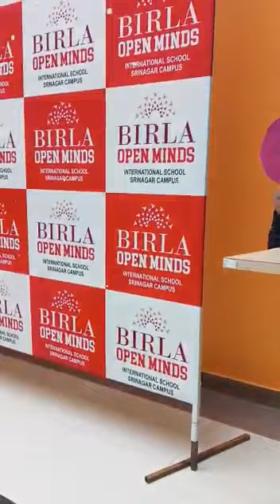Birla open minds international school HMT Srinagar campus